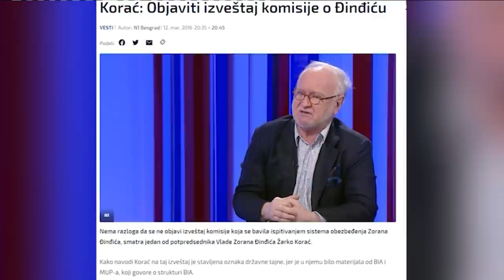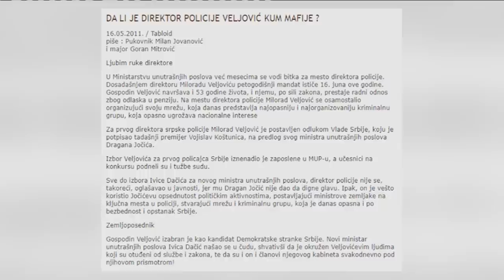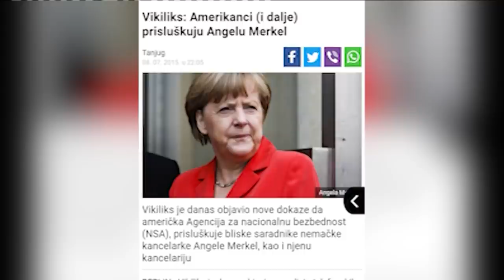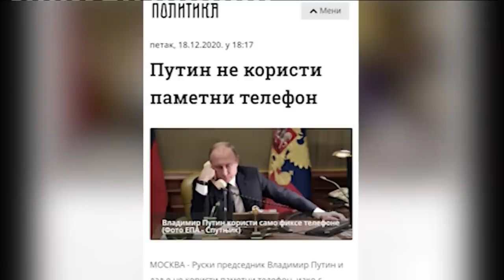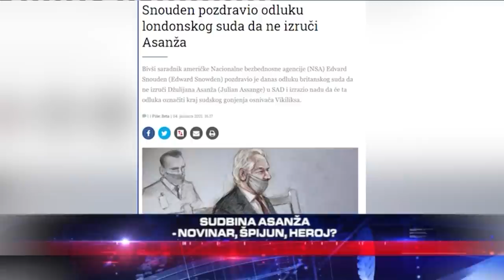KAD MAFIJA PRISLUSKUJE I "OVERAVA" - Ko su krtice u policiji?! - DJS - (TV Happy 09.01.2021)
Gosti: Prof dr Vladimir Pavićević - Društvo za istraživanje politike
Gradiša Katić - Urednik lista "Afera"
Zora Dobričanin-Nikodinović - Advokat
Tomislav Kresović - Analitičar i publicista
Raja Rodić - Novinar
Mladen Radulović - Glavni i odgovorni urednik portala "Kurir"